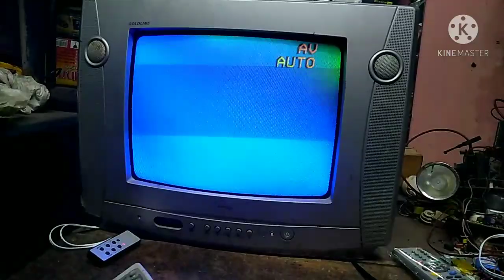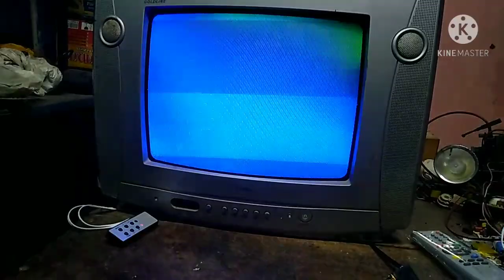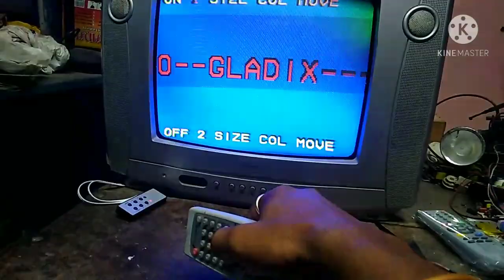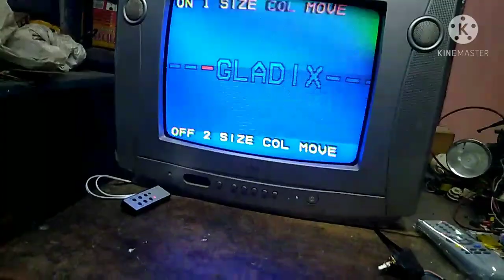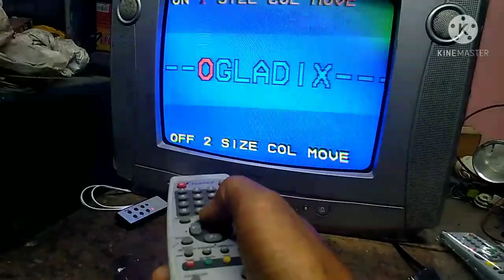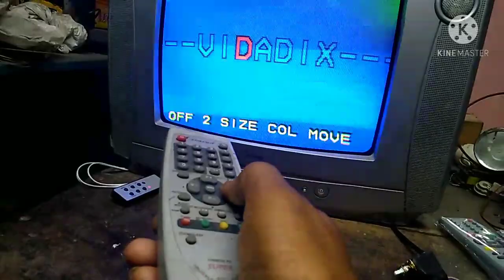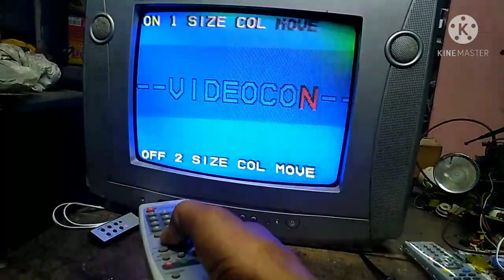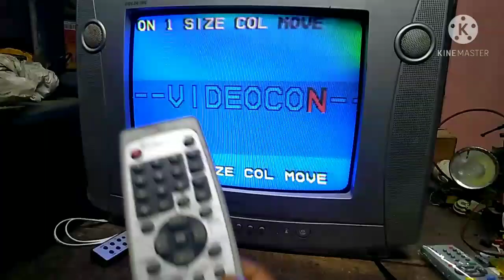Logo change in China CRT Tv. // How to change TV name, China Colour tv.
China CRT TV name /logo change kayse kare. iska upar a video. Prossecer IC Use - 8873/ 8895/ 8896/ 8893 only.
Outhers IC use pcb par a code kam nehi karega. Code -Menu-6-4-8-3.

👉Colour tv kit.
smtech Color CRT TV KIT HX-2.8 STR 1265 Motherboard Television Circuit Board

Amazon Products low prize list.

➡️Gesto Ip66 400W LED Outdoor Flood Light, Cool Day White,Pack of 1

➡️200 W 60-120 Degree 200W LED Flood Light, IP Rating: IP66, for Outdoor (1)

➡️Density Collection 20 LED Bright Outdoor Security Lights with Motion Sensor (Black)

➡️Electronicspices 20-Watts LED White SMD Bead Chips Bulb Light Lamp, Pack of 2